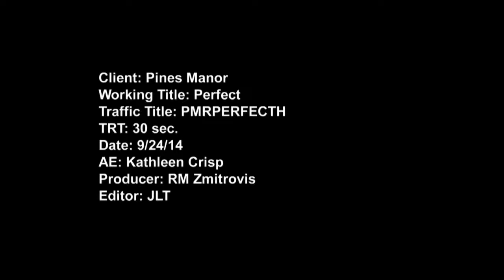Pines Manor Perfect 2 TV Spot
The Pines Manor in Edison, NJ is the perfect place to hold your special event.